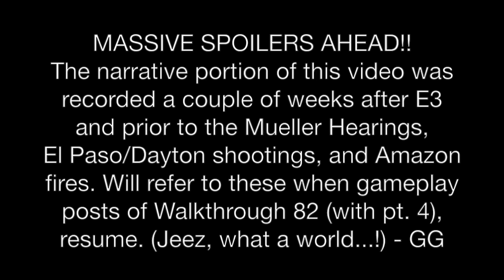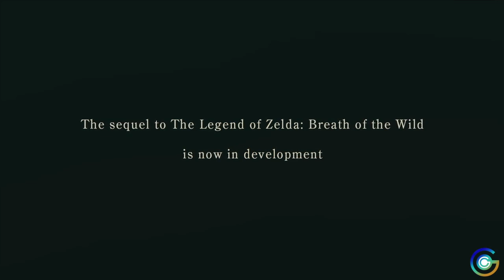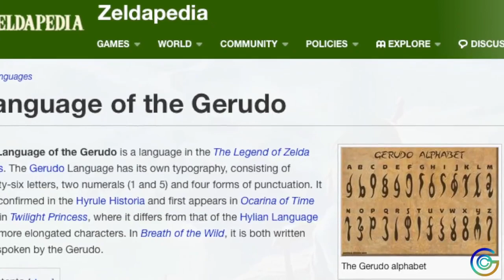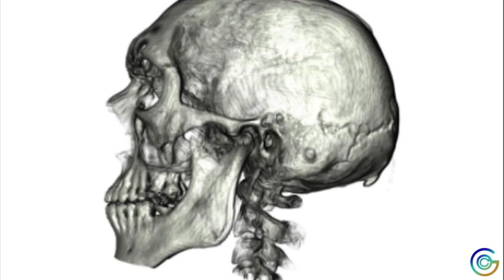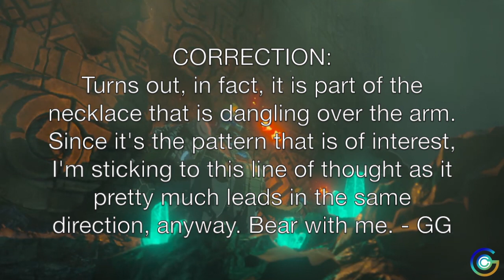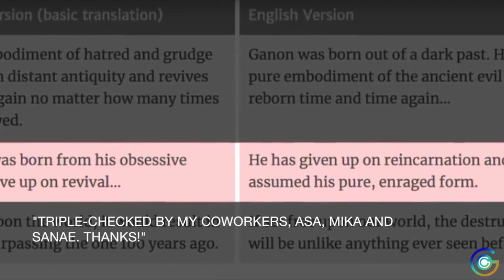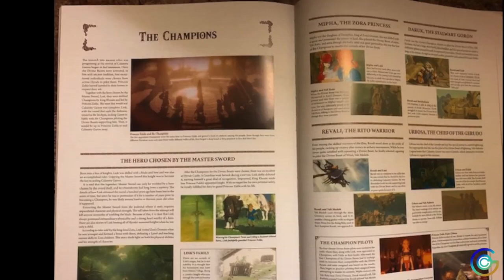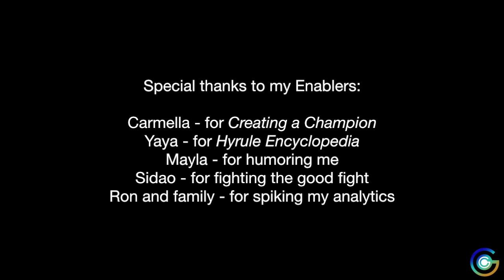BOTW2-Trailer1-Corpse Connections-Random Impressions and Rampant Speculations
Two weeks after the jolt of the 1.5 min. BOTW sequel trailer, released at E3 in June, 2019, GG recorded her initial impressions of the proposed installment - including a radical interpretation/theory of the main "body" of evidence!  Enjoy the romp!